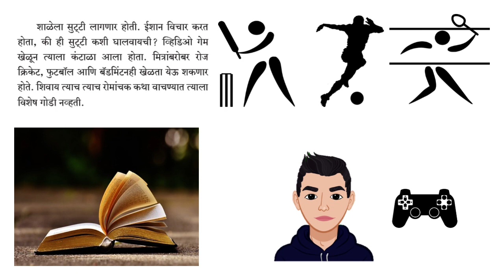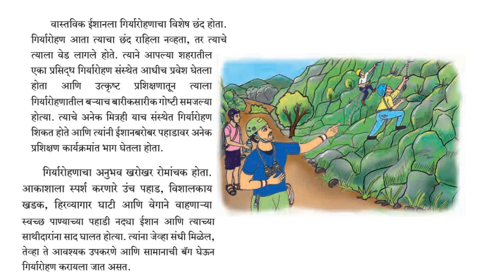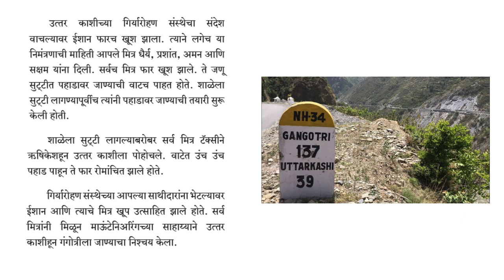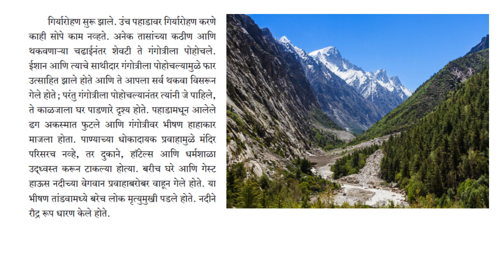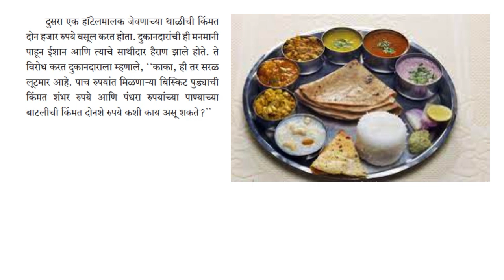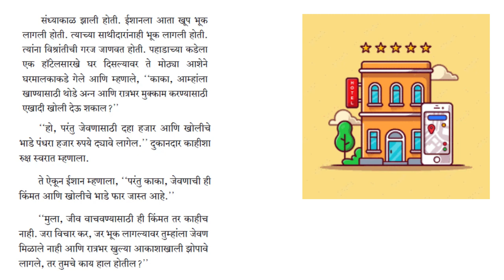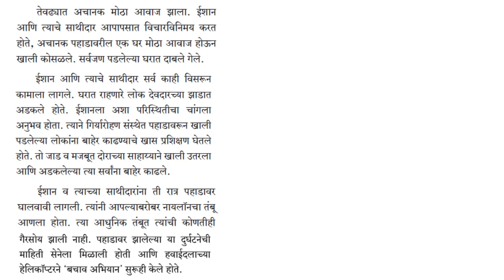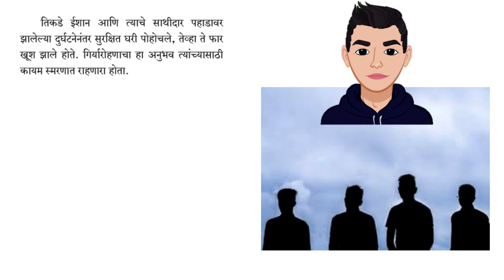Class 8 - Marathi Ch - 8 गिर्यारोहणाचा अनुभव - Giryarohnacha Anubhav by Maqsood Shaikh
USB Headphones
Wireless Mouse

This Video is related to online studies of class 8 / Standard 8/ Std- VIII/ Eight of Subject Marathi- Chapter- 8 गिर्यारोहणाचा अनुभव - Giryarohnacha Anubhav. From the medium of this video trying to reach each and every students who can easily understand the chapter with question and answers.
The initiative is taken to provide free education through online which will helps all students and parents. Easily accessible for revision with all answers to the text book questions.

Thanking you.
Maqsood Shaikh
# गिर्यारोहणाचा अनुभव
Giryarohnacha Anubhav
@Maqsood Shaikh
Class 8 Marathi ch-8